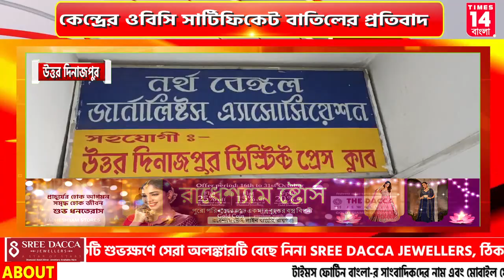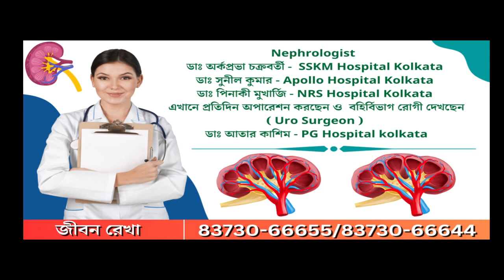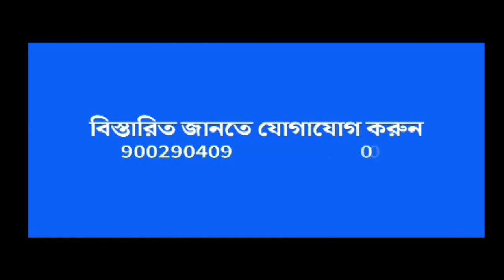রবিবার চাঁচলের এর পাঞ্চালি মাঠে বড় সমাবেশের ডাক দিয়েছে ইমাম এসোসিয়েশনের উত্তরবঙ্গ সংগঠনের